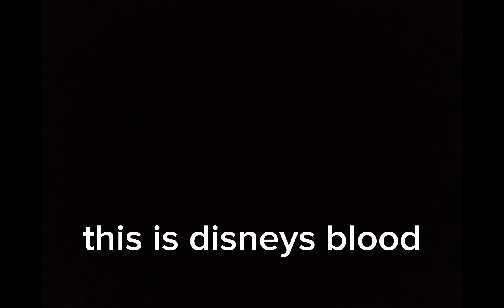they're wrong at disneys blood disney mulan: